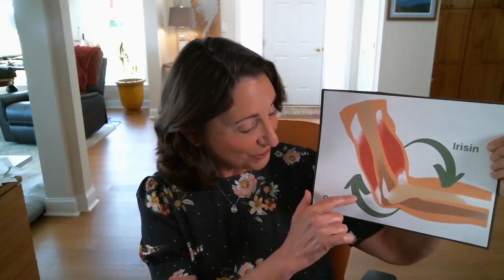Osteosarcopenia: The Importance of Bone-Muscle Crosstalk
Osteosarcopenia is where osteoporosis and sarcopenia collide causing both a loss in bone mass and strength as well as muscle mass and strength. Your bones and muscles are intricately connected both physically and biochemical. They actually talk to each and encourage one another to stay strong! In this video, I  show you how and which exercises are most beneficial for encouraging this positive communication.